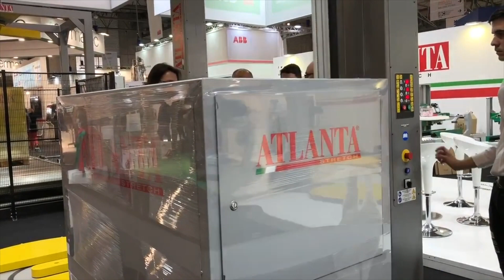Atlanta Lybra Easy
Antlanta Lybra Easy